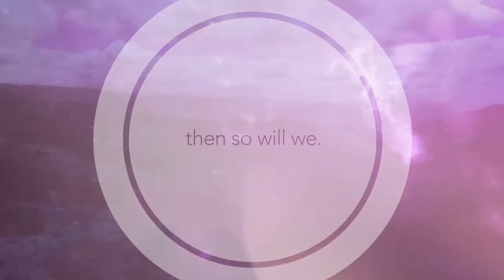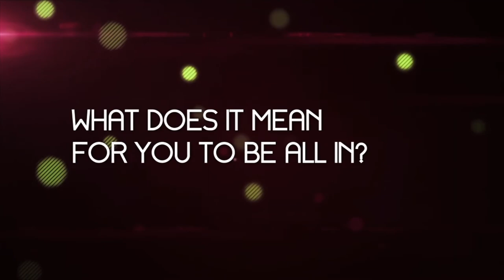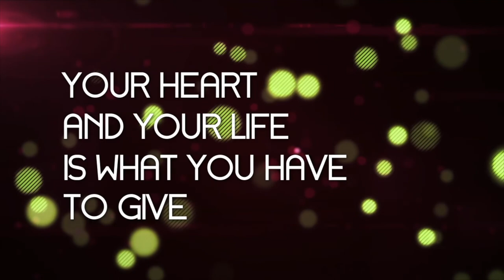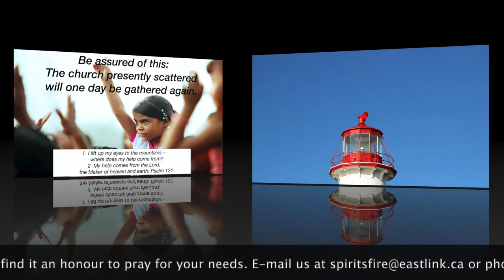Sunday January 30, 2022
Elmsdale Church of the Nazarene - Prince Edward Island - Canada
Speaker: Pastor Betty Zita  -- Press On - Philippians 3:12-14
video clips from Worship House Media
CCLI Copyright Licence 32132 – CCLI Streaming Licence  20361421